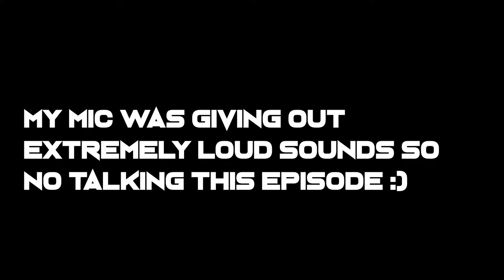Saving Evelyn Parker! | Cyberpunk Gameplay Walkthrough | Episode 8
and so you don't miss out on other cyberpunk videos!

►Testing out if this youtube channel works out. Hopefully it does!

►PC Specs:
  ►Rtx 2070
  ►16GB RAM
  ►3TB Storage
  ►256GB SSD
  ►Intel i7 9700K
  ►etc.

►Microphone:
  ►Blue Yeti
  ►Sound Filter
  ►Microphone Arm

►Main Monitor:
  ►MSI Optix G27C4 Full HD 27" Curved LED Gaming Monitor - Black
►2nd Monitor:
  ►SAMSUNG Quad HD 34" Curved LED Monitor

►Headphones:
  ►Steelseries Arctis 5 7.1

►R6:
►Main account: ksero-
►2nd account: gxthbxtch.
►In Game Settings:
 ►Display:
  ►Refresh Rate: 144Hz
  ►FOV:84

►Graphics:
  ►Overall Quality: Custom
  ►Texture Quality: Medium
  ►Texture Filtering: Linear
  ►LOD Quality: Very High
  ►Shading Quality: Low
  ►Shadow Quality: Medium
  ►Reflection Quality : Low
  ►Ambient Occlusion: Off
  ►Lens Effects: Off
  ►Zoom -In Depth Of Field: Off
  ►Anti-Aliasing: Off

►Mouse Settings:
  ►DPI: 1600
  ►Horizontal: 9
  ►Vertical: 8

►ADS:
  ►1x: 31
  ►1.5x: 38
  ►2x: 38
  ►2.5x: 44
  ►3x: 54
  ►4x: 54
  ►5x: 55
  ►12x: 75